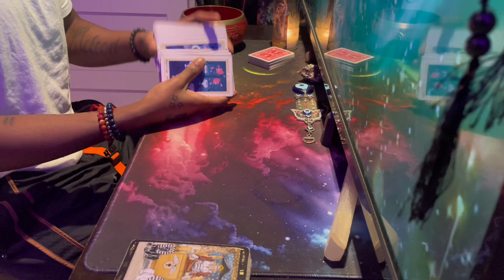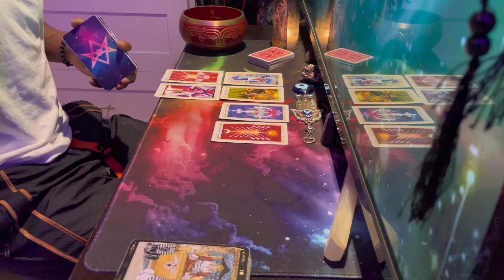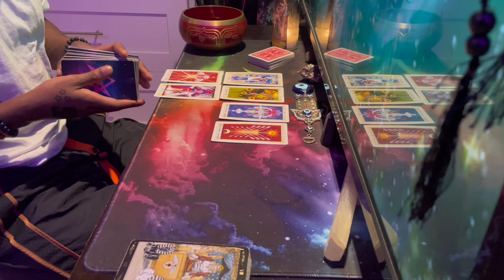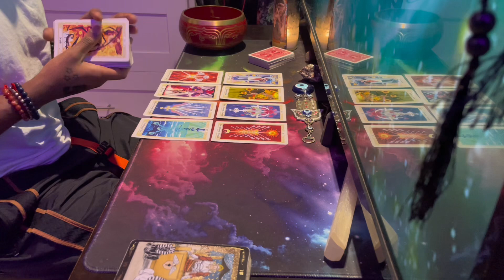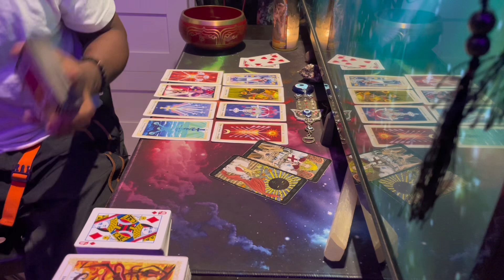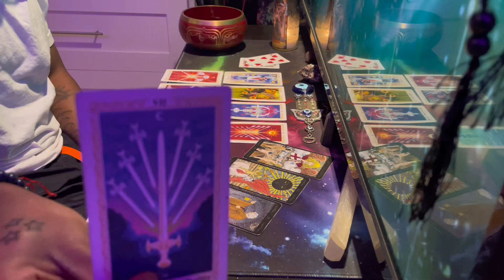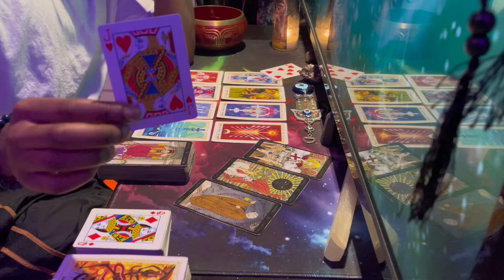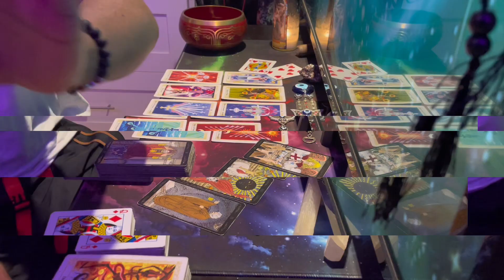VIRGO — This all happened for a reason!!! Psychic tarot